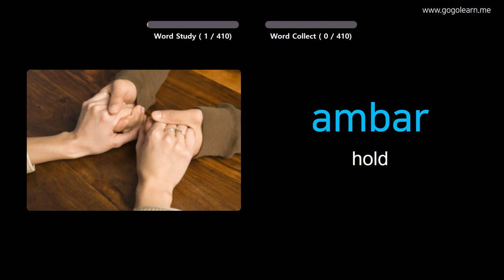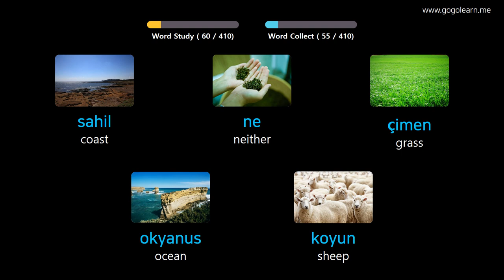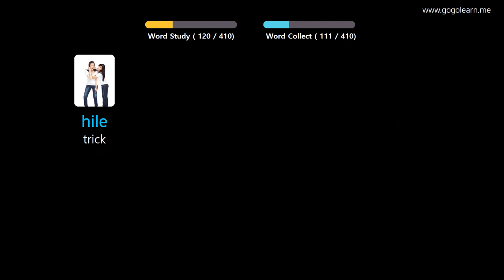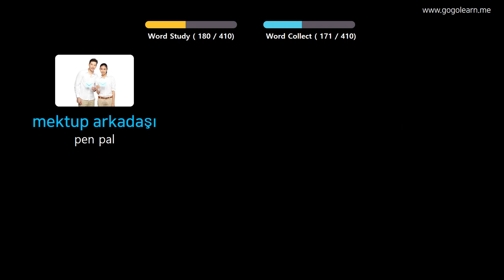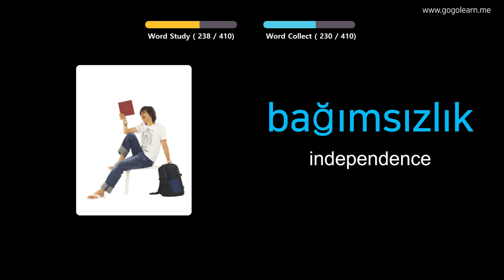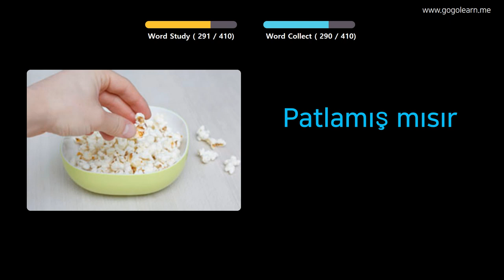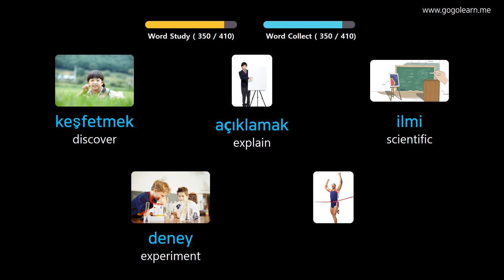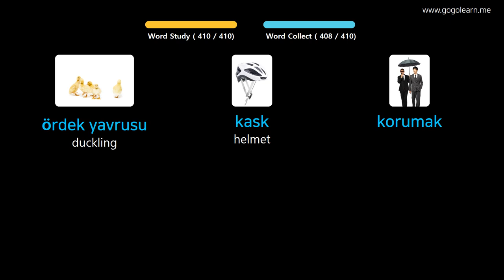Learn Turkish Through Pictures |Turkish Vocabulary Middle School2 | Golearn